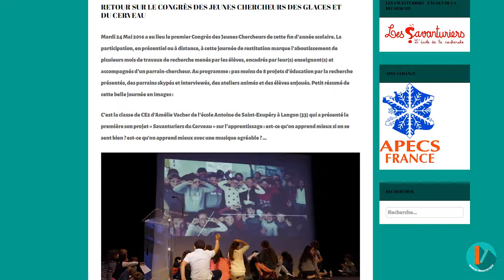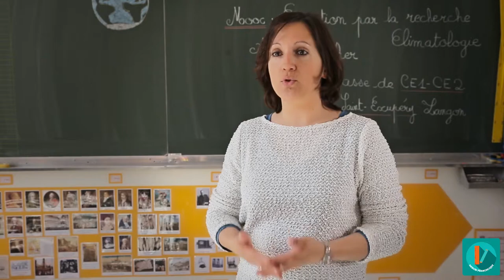MOOC - Climatologie - Les bénéficiaires du projet AV-8/8